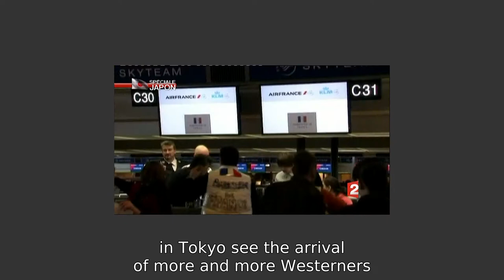The Crisis and Support Centre : Fukushima, March 2011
Pour les 10 ans du centre de crise, retour sur les évènements qui se sont déroulés à Fukushima en mars 2011.

Instragram : @francediplo